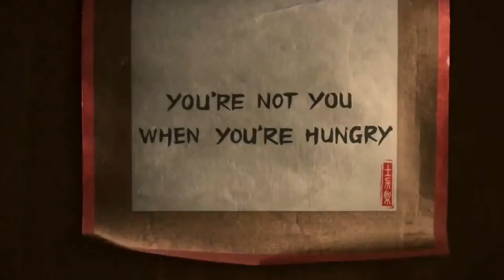Mr Bean Kung Fu Master-- اعلان مستر بن الجديد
Kung fu   mr bean   snickers
مستر بن   سنكرز  اعلان   كونج فو